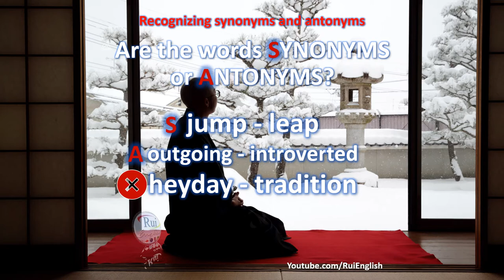Aula de inglês: VOCABULARY V05/00 Recognizing synonyms and antonyms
🔘RuiEnglish Lec: VOCABULARY V05/00 Recognizing synonyms and antonyms

Check (✓) if the words are SYNONYMS (their meanings are the same), if they are ANTONYMS (their meanings are the opposite) or NEITHER NOR if the words are neither synonyms nor antonyms.

jump - leap
outgoing - introverted
heyday - tradition